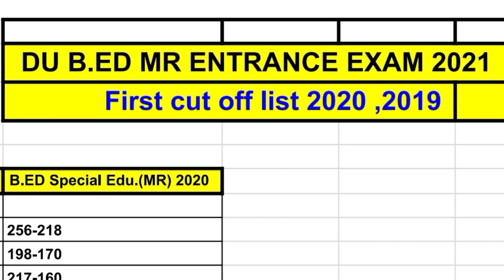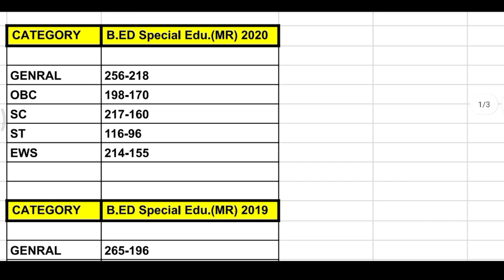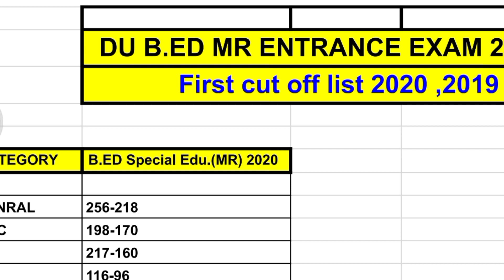DU B.Ed Special M.R Expected Cut Off 2021 || First Admission list 2019,2020 || University of Delhi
Hello dosto.😊

About video:-

दोस्तों इस विडीओ में आप du bed mr expected cut off 2021 के बारे में जानेगे।

For B.ed Entrance preparation buy these books

DU B.ed entrance book only in 300😍

RS Aggrwal best reasoning book for B.Ed in 550 💯💯

Genral science and gk best 🚀🚀💯💯

लक्ष्मिकान्त Indian polity new addition in 500rs 😍😍🆕

LIKE❤️ करें।

Kanhaiya😊